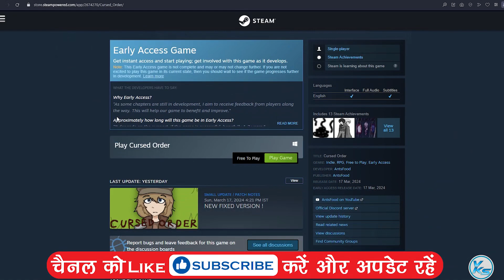🔥 Today 05 FREE PC GAMES - 18 March 2024 - Limited Time Offer Grab it NOW!! 🔥 Episode #551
00:00 - 01
00:07 - 02
00:14 - 03
00:20 - 04
00:28 - 05